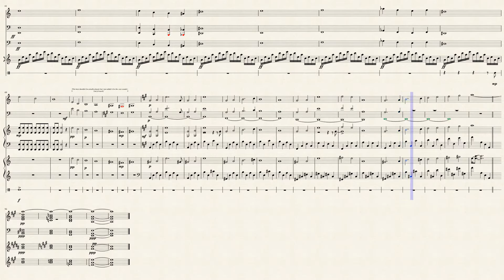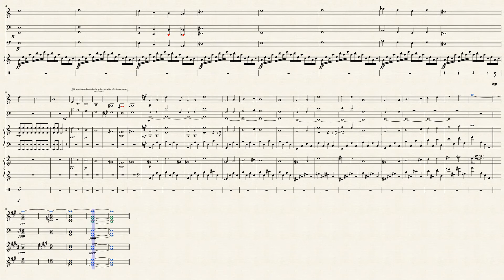[MIDI Transcription] Shana (I) from Shakugan no Shana (Muscore 2 soundfont)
The very first soundtrack heard in the movie, as well as the first season, with an exception of the opening song and that talk thingy alastor does. Combined with the animation from the film

The best SnS soundtrack ever through the whole series.